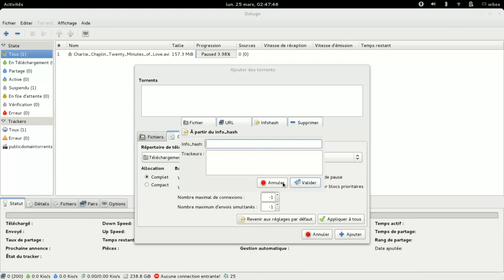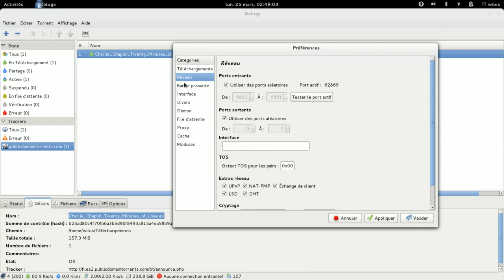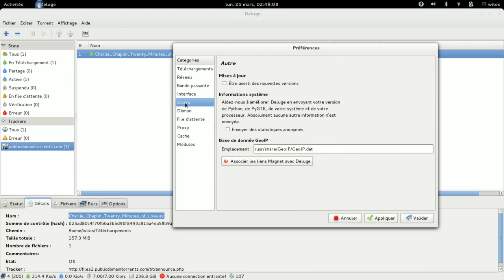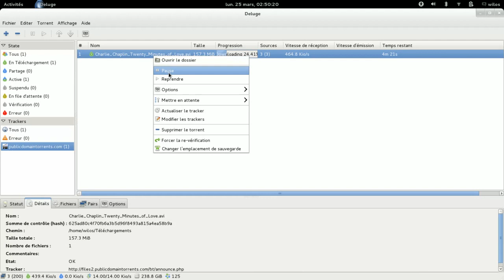Présentation de Deluge client torrent opensource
Présentation en vidéo de déluge un client torrent opensource sur mon blog